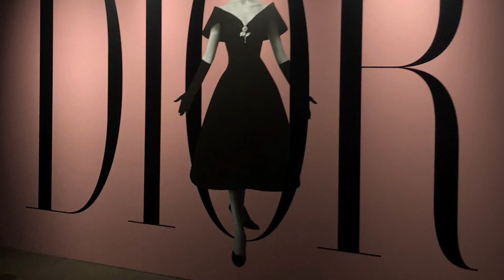2020,10月のモントリオール、街の様子など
早いもので、あっという間に１０月です。寒くなってきたモントリオールです。
今は街は紅葉を見るのには一番いい時期だと思います。
コロナ事情ですが、先月から新規感染者がかなり増えてきてしまい、
毎日1000人ほど。なので、またロックダウンのような状態に戻ってしまいました。
街の様子などを少しですがご紹介したいと思います。

It's getting cold in Montreal.
I think the city is the best time to see autumn leaves.
Regarding the corona situation, the number of newly infected people has increased considerably since last month, and about 1000 people every day. So, it has returned to a state like a lockdown again.　I would like to introduce a little about the state of the city.